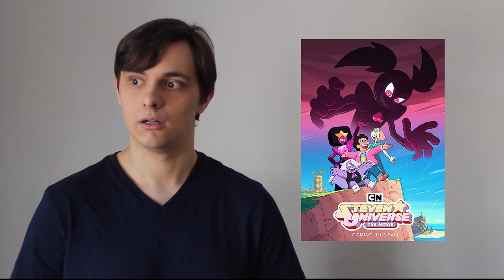Top Ten Movies of 2019, Christopher McQuarrie Style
Christopher McQuarrie's top ten list gave me a spark of inspiration, so here's a not-so-conventional top ten list.

Also, really, REALLY wished I could fit Little Women in here somewhere. What a movie; it was like Greta Gerwig gave the world a big warm hug.